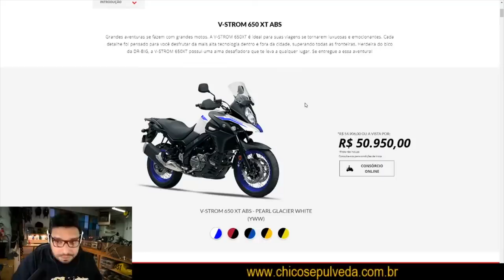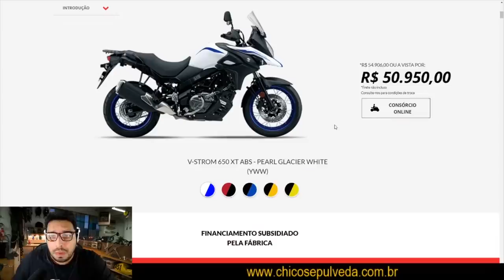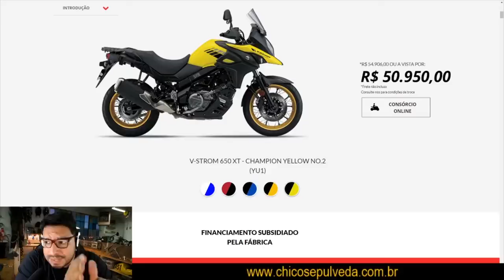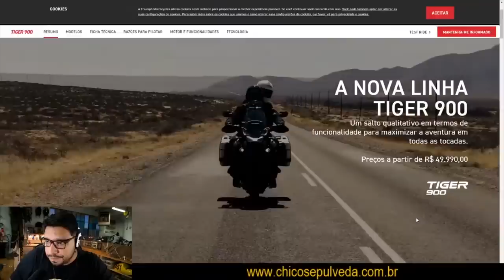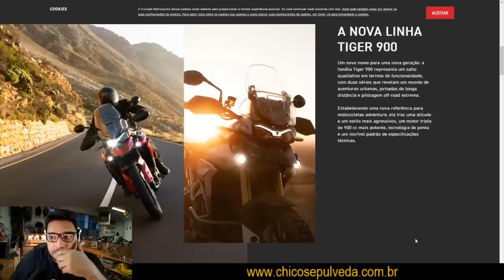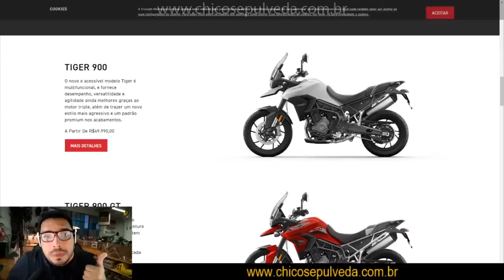Suzuki do Brasil aumenta preço de suas motos - Morta Viva no mundo de Alice [Cortes do Sepulveda]